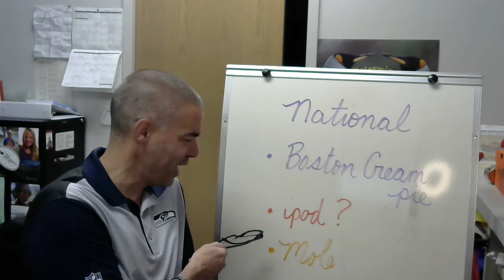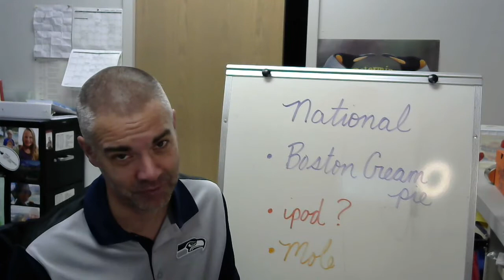Day 32 intro (whoops - I say "day 31" in the video) :-)